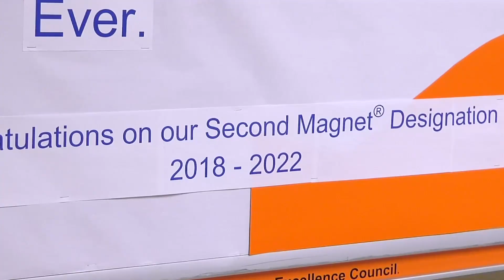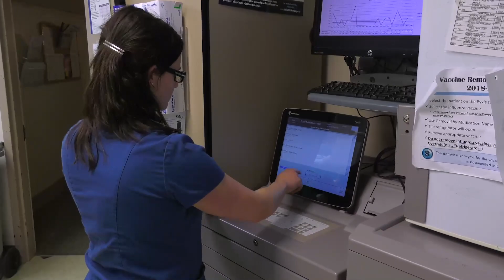Saint Patrick Hospital HealthBreak - 2nd Magnet Designation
Providence St. Patrick Hospital has a long standing tradition of providing excellent patient care to the community for over 145 years.  Danelle Stengem, the Magnet Program Director at St. Pats says, they continue to show their commitment to patients by earning their second magnet designation.